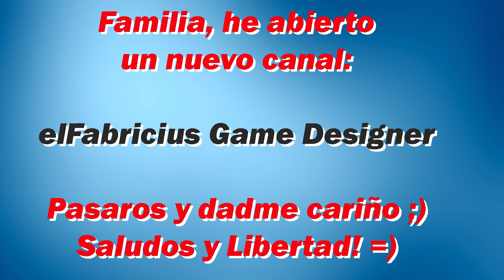assassin creed valhalla roto